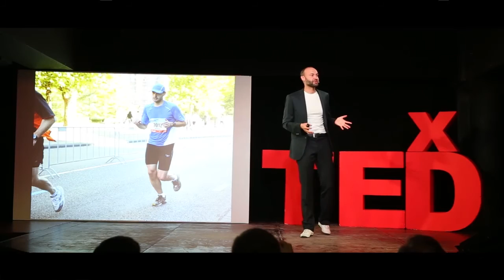What to leave behind? | Михаил Носов | TEDxBaumanSt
What to leave behind?

Sitting in his office, Mikhail asked myself this question. Wealth - this is not the legacy. The man and his actions - it's heritage. Actions that can change lives. Michael had made for himself a challenge - and created a new reality for themselves.

Michael is engaged in triathlon, the Ironman has overcome 3 (so far only in the Republic of Tatarstan), organized a charity run, Ambassador of the global race Wings for life